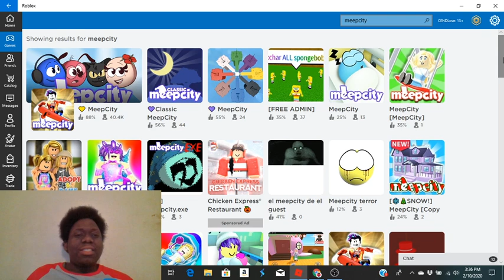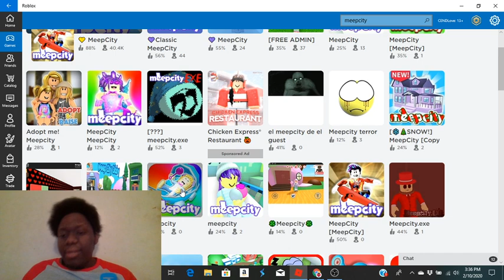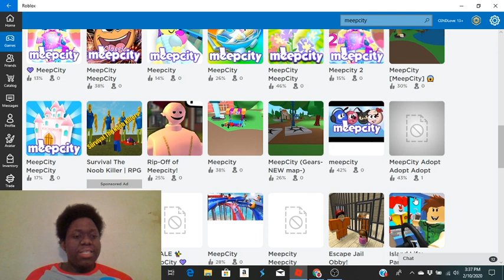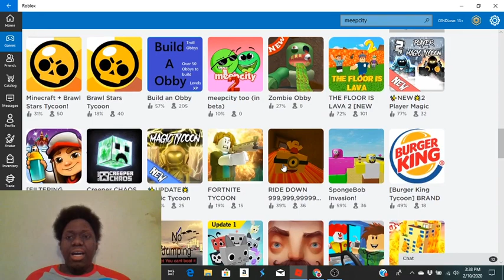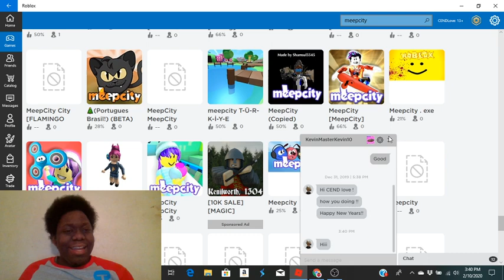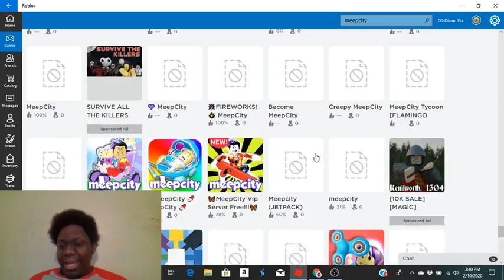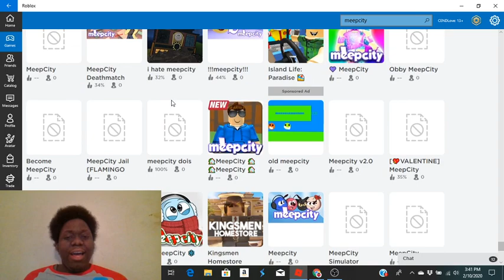Sooo Many Meep Cities